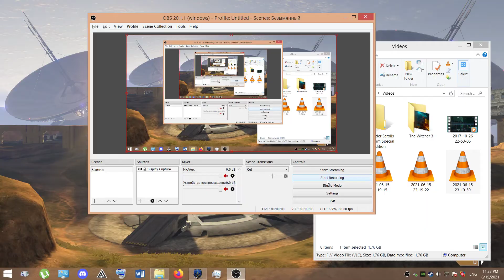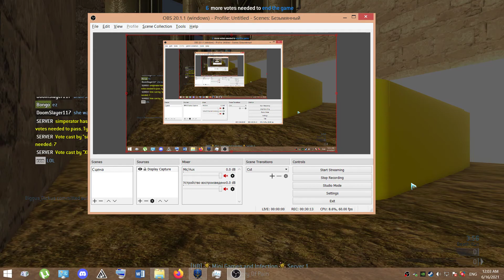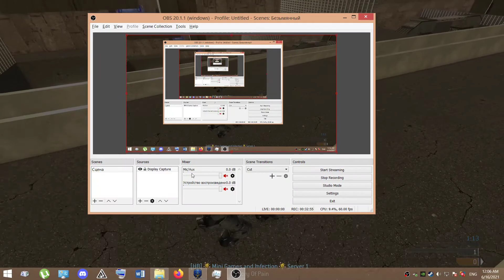an hour of Halo Eldewrito 0.6 - no audio